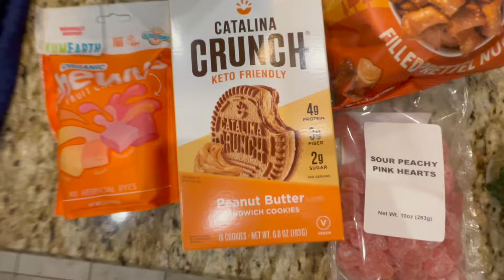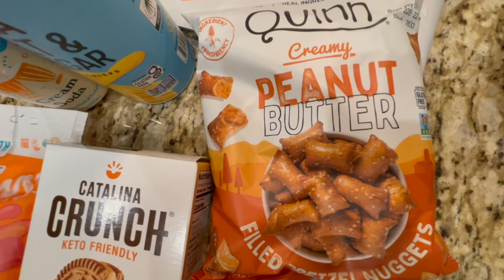Training for FURTHER- Daily Vlog (Day 62)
Final day of taper madness. Had some setbacks in my mental game today and worked hard to continue to reset and reframe. Excited to get on the start line and just let the day unfold instead of sitting here thinking about what might happen. Had some amazing support from my husband, the animals, my coach and some badass friends who helped me work back to a more grounded place. Plus snacks. I got better snacks!
Follow along as I get ready to take on a new and unknown challenge when I run for 6 days at lululemon's FURTHER. I am posting daily vlogs about my training and prep for FURTHER. @lululemon